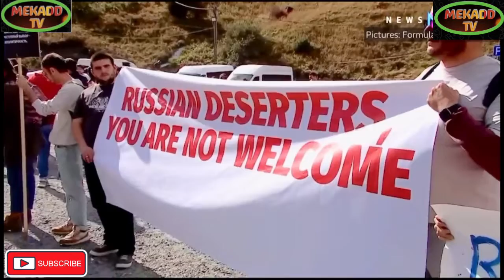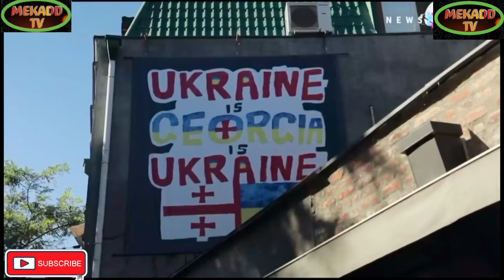news vlogging RUSSIANS FLEEING FROM WAR ZONE RUSSIA#MEKADDTV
RUSSIANS FLEEING FROM WAR ZONE RUSSIA#MEKADDTV